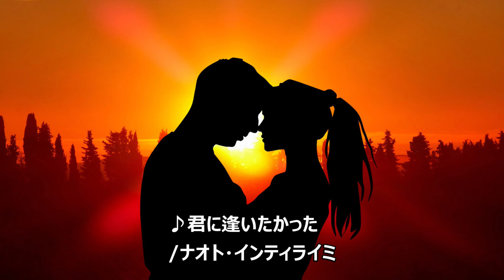vol.304 [歌詞付き] ♪君に逢いたかった / ナオト・インティライミ [切なくなるラブソング]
冬のニッセン CMソング

作詞：ナオト・インティライミ、川村結花
作曲：ナオト・インティライミ
編曲：SHIKATA・REO
発売日：2012/02/08